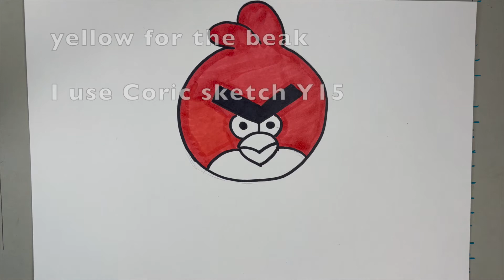Easy art step by step for drawing Angry Birds - draw, shade and color with shadow - 3D drawing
Learn to draw, shade and color your favorite Angry Bird.
I will also teach you how to draw a 3D shadow to make it really come to life.

Follow these easy directions and you too can be a great artist.

Materials used in this drawing :

1 - Paper (Neenah bright white Cardstock - 65lb)

2 - Drawing Pencil (Dixon Ticonderoga - HB #2)

3 - Shading Pencil (General's Charcoal Pencil)
     Artist chamois for smudging

4 - Dark Marker (Sharpie black fine point permanent)

4 - Coloring Marker (RED - Coric R27, YELLOW - Coric Y15)

5 - Coloring Pencil (Crayola Tan)

6 - Ruler (Staedtler)

7 - Eraser (Staedtler)

8 - Tripod (Xenvo)

9 - Phone (iphone 12 Pro)